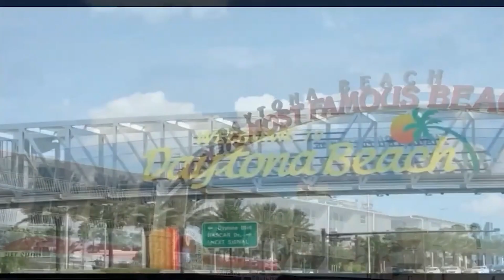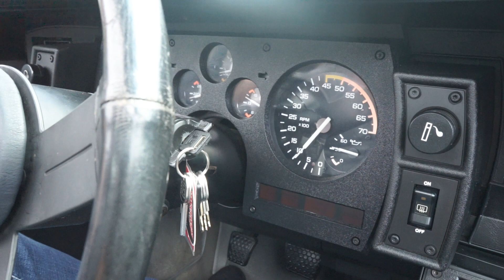1985 CHEVROLET CAMARO IROC-Z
Come check out our Camaro here at Hanksters in Daytona Beach, Florida.